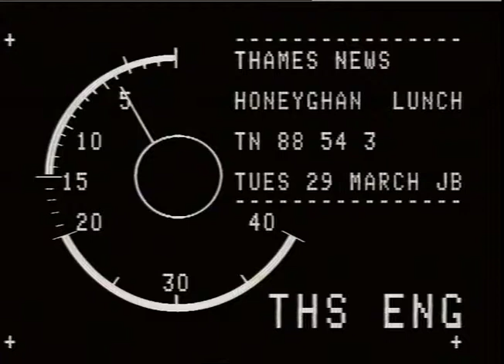WEIGH-INS ; Boxing Championship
WEIGH-INS ; Boxing Championship_x000D_
THAMES NEWS 29.3.88 SPORT BOXING - LLOYD HONEYGHAN TO FIGHT